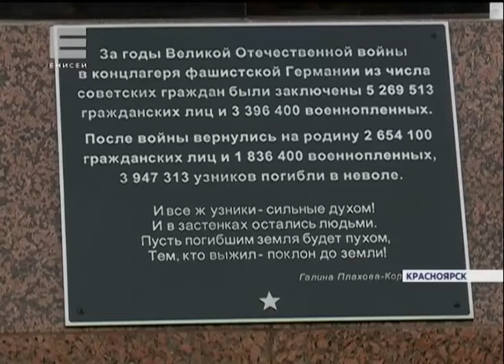В Красноярске открыли памятник узникам фашистских концлагерей